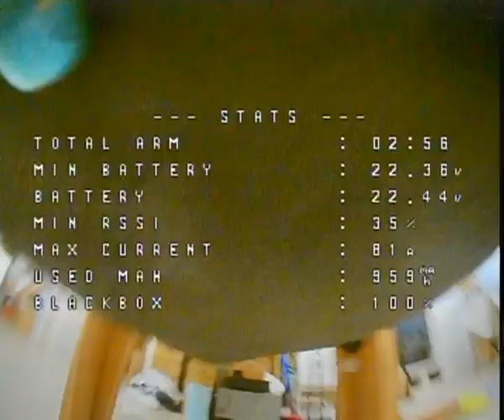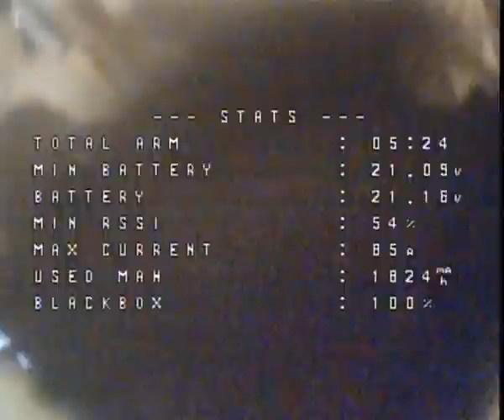Hitting Gaps and Bouncing Back Flippy Flip OldSchool Skills Meet New Challenges! 2